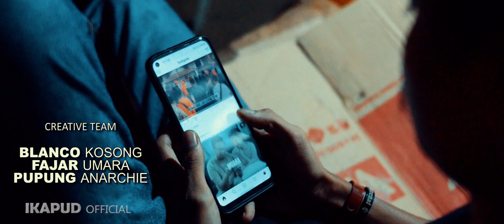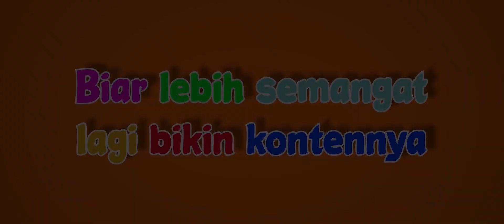CATRIK OPERASI PLASTIK - Sering terlibat masalah Catrik malah permak wajah